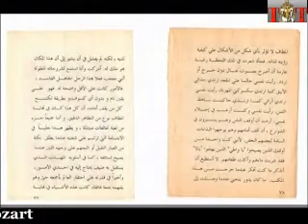Art Chat 4/July with Hassan Khan1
Art Chat is a webTV show online with Dr. Zeinab Nour
Anybody arround z world can take a part on z chat
Hassan Khan is an Egyptian writer, commposer & visual artist
Zeinab Nour page on facebook

آرت شات هو برنامج عن
الفنون تقدمه د.زينب نور على قناة سايبر التحرير على الانترنت وهى اول قناة تلفزيونية على الانترنت فى الشرق الاوسط واى حد يقدر يشارك فى البرنامج من خلال الشات المصاحب له على